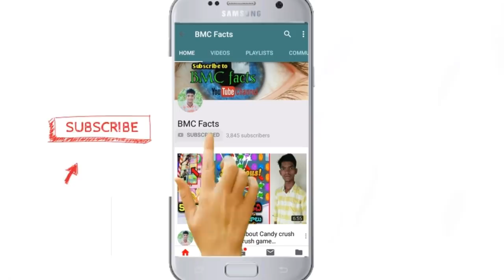Top 5 Amazing and strange rains | Bmc facts | Telugu